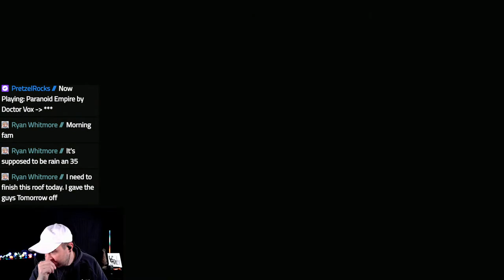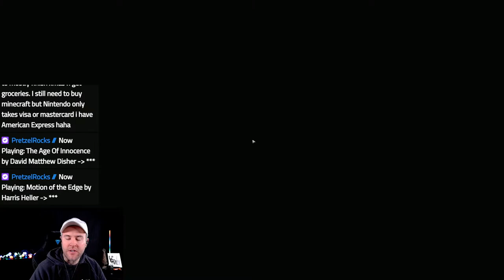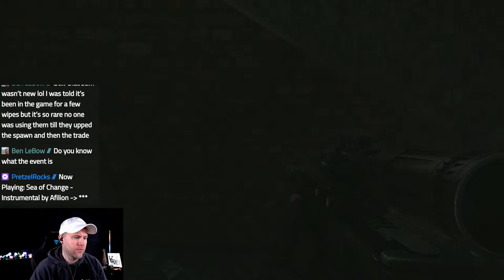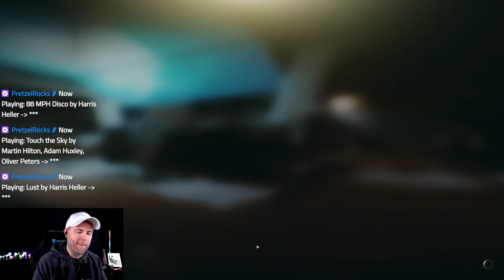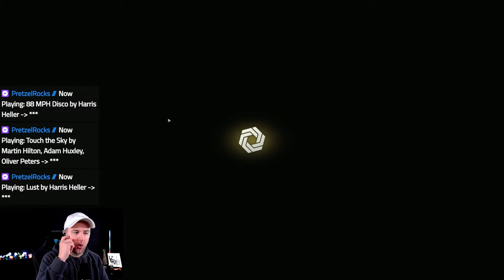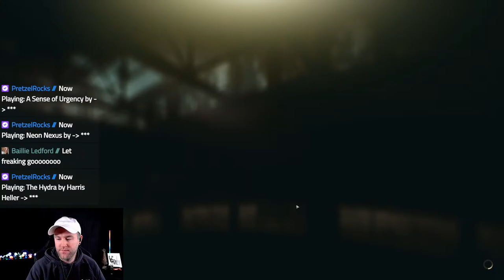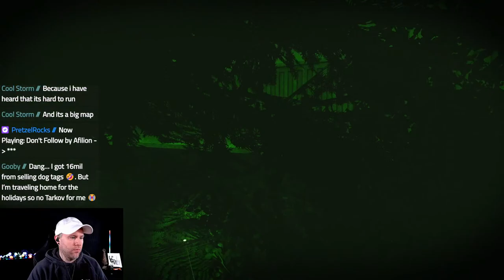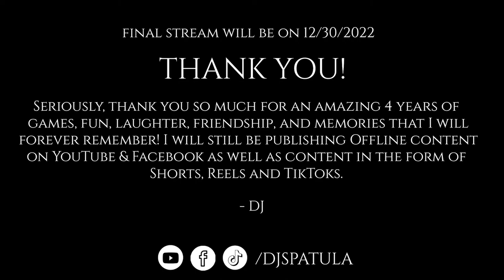LIVE 🔴 New Tarkov Event: Shotgun shells and stuff!